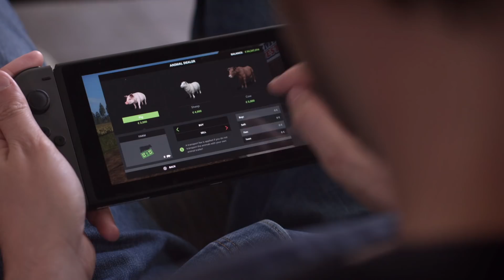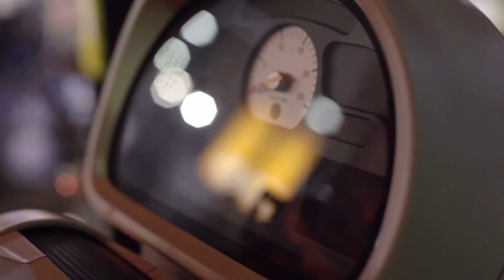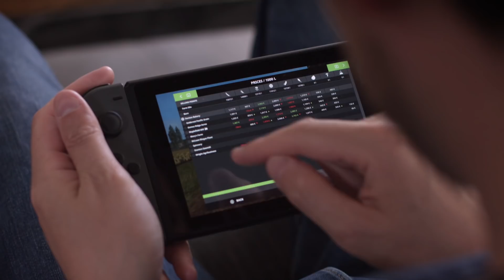Farming Simulator Nintendo Switch Edition – Reveal Trailer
After enthralling millions of players worldwide on PS4, Xbox One, and PC, Farming Simulator is making its way in November 2017 to Nintendo's latest console: the Nintendo Switch™.

In today’s trailer, Martin Rabl from developer GIANTS Software plays and unveils what the latest entry in this global farming phenomenon has to offer on Nintendo Switch™.